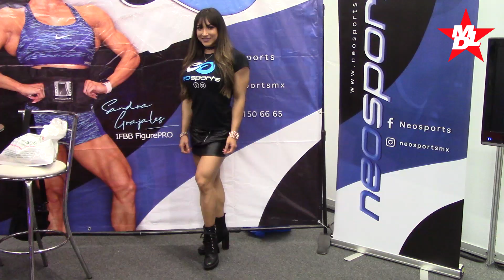"PARA NADA EXTRAÑO LA CATEGORÍA BIKINI", SANDRA GRAJALES IFBB PRO EN EXPO SPORT FITNESS 2019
La bellísima y poderosa IFBB Pro Sandra Grajales, platicó con nosotros desde el stand de Neosports en la Expo Sport Fitness, marca que usa desde antes de convertirse en Pro. Una plática con @israel_mdl en donde nos reveló algunos aspectos de su vida...